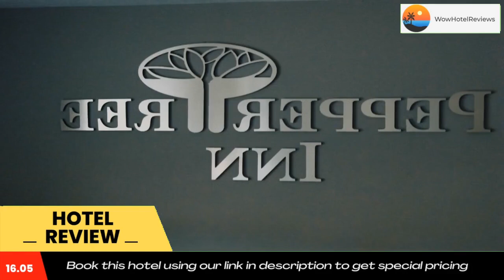Pepper Tree Inn Review - Beaverton , United States of America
Pepper Tree Inn

 Pepper Tree Inn
Located off Highway 217, this Beaverton, Oregon hotel offers guests rooms with cable TV featuring HBO movie channels. The Oregon Zoo is 8- minutes’ drive away from the hotel.
Free WiFi is offered in all rooms at the Pepper Tree Inn. The comfortable rooms include tea and coffee-making facilities, a radio and an alarm clock.
The Hotel offers a 24-hour front desk and a multi-lingual staff. Laundry facilities are also available.
The International Rose Test Garden is a 15-minute drive from the hotel and Oaks Amusement Park is 20-minutes’ drive away.
Free parking is available to guests on-site at the Pepper Tree Inn.